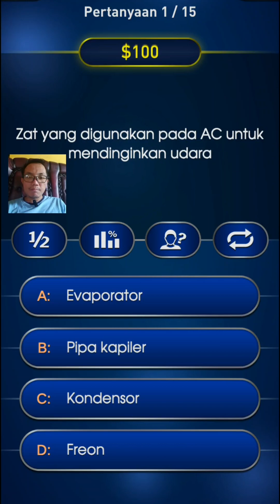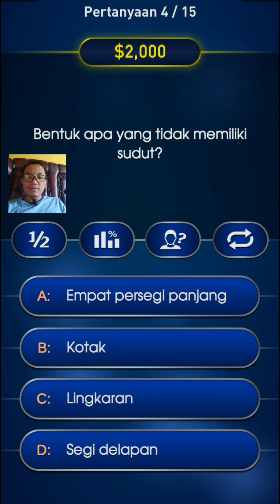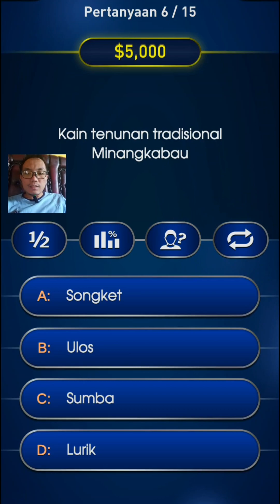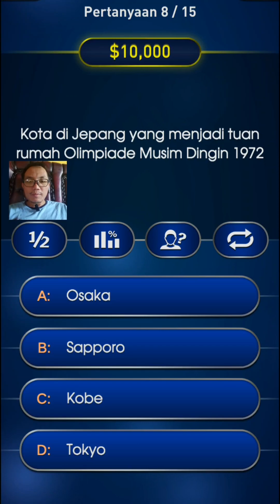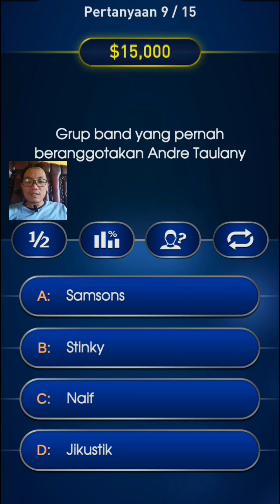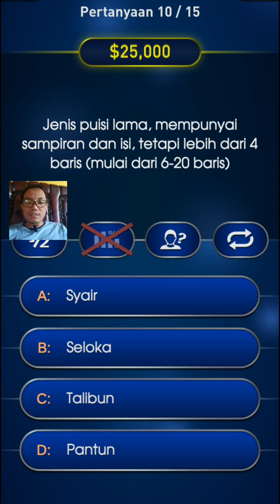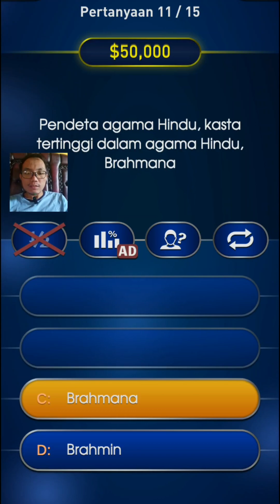Quiz Millionaire Game Indonesia Part 3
Millionaire Quiz Bagian 3